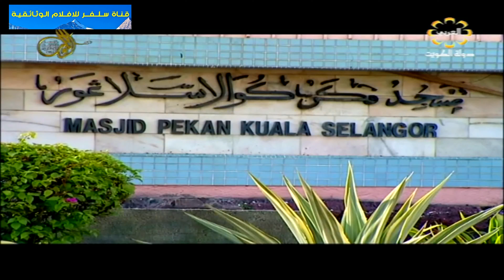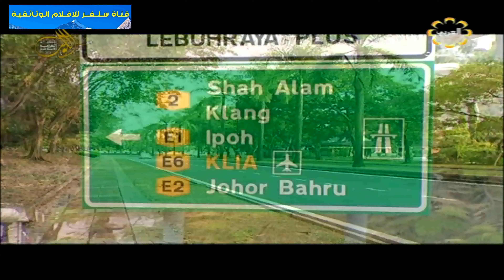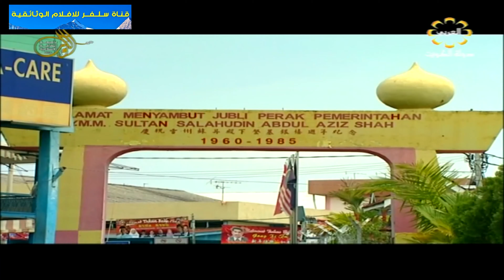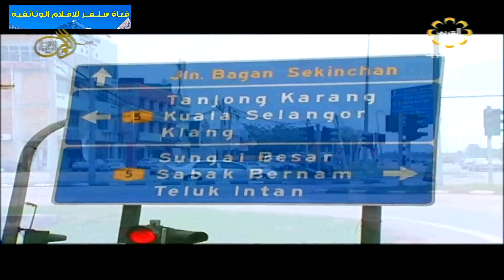الفيلم الوثائقي ولاية سيلانجور الماليزية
سلاغور دار الإحسان تعداد سكانها 4.1 مليون هي واحدة من 13 إقليم في ماليزيا.
سلاغور واحدة من أغنى الولايات في ماليزيا، وتشتهر هذه الولاية بوجود مدن الملاهى الكبيرة مثل ملاهى صنواى لاجون وهي مدينة الألعاب المائية الرئيسية في ماليزيا ويوجد فندق صنواى لاجون أيضا وهو من فئة 5 نجوم